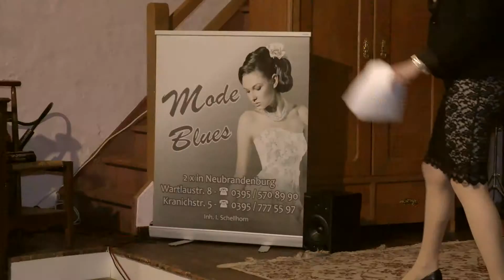10 Jahre Mode Blues 2015, medienservice mv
Der Film zur Veranstaltung 10. Jahre Mode Blues Neubrandenburg. November 2015
medienservice-mv.de
ron-bachmann.de